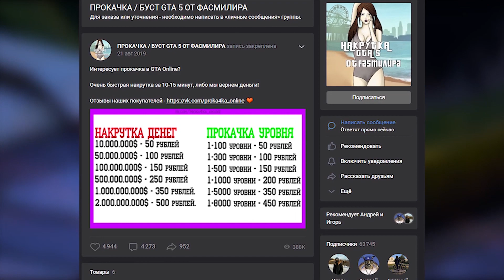✅$2МЛН ЗА 3 МИН // ЯДЕРНЫЙ СОЛО ГЛИТЧ НА ДЕНЬГИ В GTA ONLINE (PC, PS4, PS5 XBOX) КАК ЗАРАБОТАТЬ 1.61